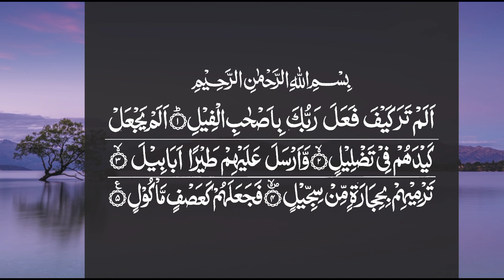Surah Al-Fil recitation by Hafiz Moazam Faiz.